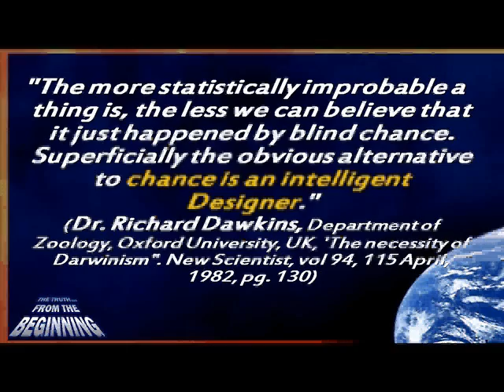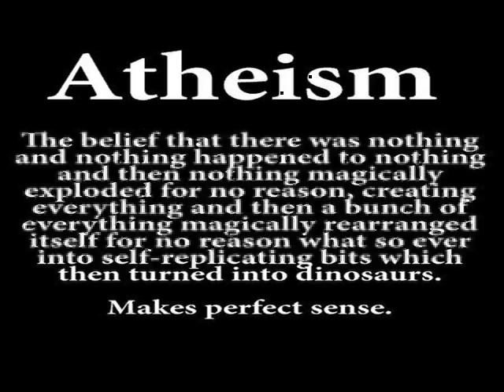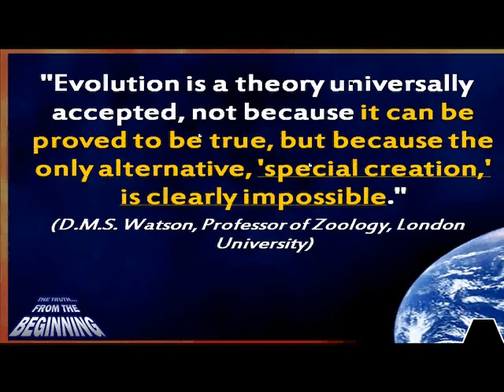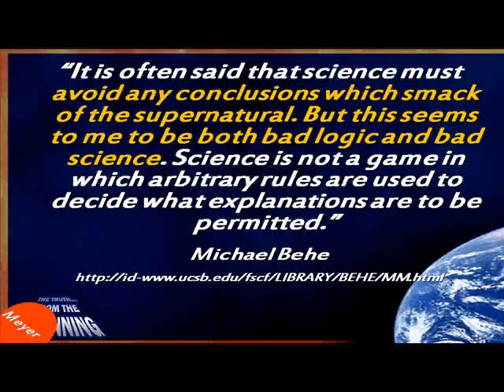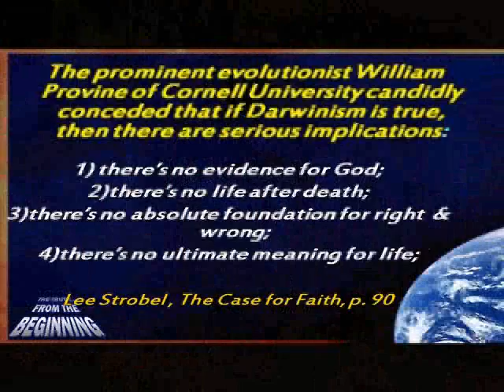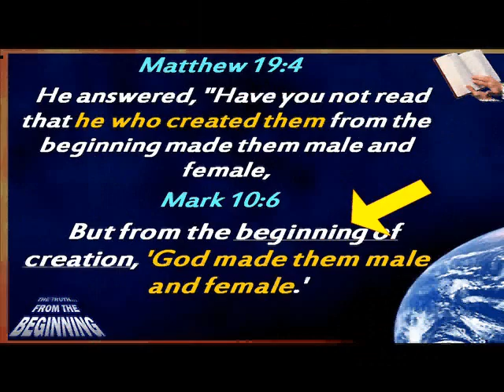Creation Versus Evolution - Sermon 1 Part 4 Harvest Bible Chapel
Sermon Series by Pastor Mel Svendsen at Harvest Bible Chapel Lake Zurich in October 2008 which covers some of the evidence for Creation and provides Christians with 10 key concepts to use in the defense of Creationism while highlighting the fallacies of Evolution. Sermon 1 covers some introductory material as well as affirming that fact that growing evidence points to a Creator/Intelligent Designer and that a growing number of scientists have serious doubts about the possibility of Darwinism to accomplish what the theory claims.